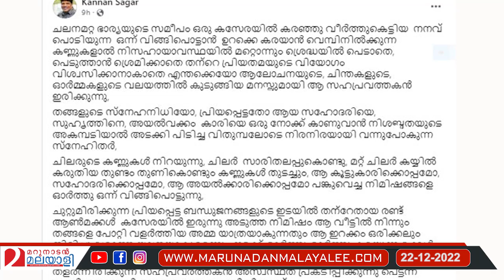ഭാര്യയുടെ മരണം നടനെ തകര്‍ത്ത് കളഞ്ഞു; ഉല്ലാസ് പന്തളം ആശുപത്രിയില്‍ l ullas pandalam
ഭാര്യയുടെ മൃതദേഹം കണ്ട് ആകെ തകര്‍ന്നു.. ഉല്ലാസ് പന്തളം ആശുപത്രിയില്‍
ullas pandalam